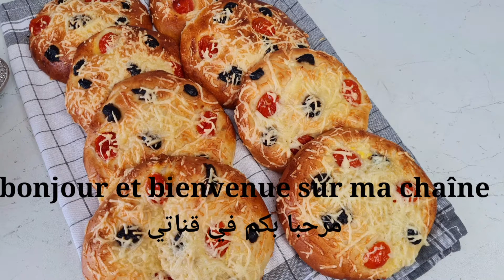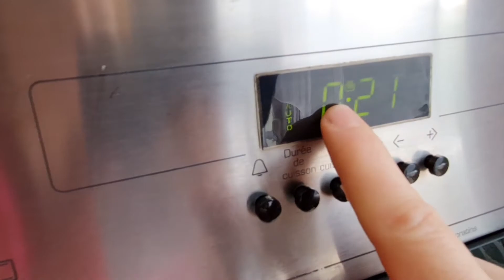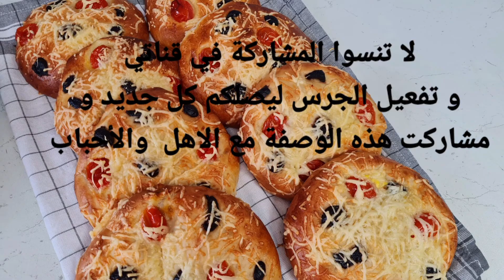خبز البيتزا وصفات recette pain pizza maison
خبز البيتزا اللذيذ  خبز الجبن و الطماطم
 pain pizza 🍕maison très très bon  pain aux olivecet tomates 🍅🍅🍅🍅et aux fromages 🧀🧀🧀🧀🧀🧀🧀🧀
كيفية طبخ الخبز
كيفية تحضير الخبز
خبز الدار
خبز الدار ام وليد
خبز الدار بالفرينة
خبز محشي ام وليد
خبز يوميات ام سامس
خبز وصفات امي الغالية
خبز و الماء
خبز امي
خبز عربي
خبز همبرغر
خبز هشام للطبخ
خبز امبرغر ام لجين
خبزه
خميرة خبزه
عجينة خبزة
خبز نجمة
خبز مطلوع
خبز منفوخ
خبز محشي بالفرماج ام وليد
طريقة  تحضير خبز بالفرماج و الطماطم
و٦خبز الفراج و الطماطم
خبز الكوشة
الخبز
الخبز التركي
خبز كوشة
خبز كوشة بالفرينة
خبز ناجح
خبز ناجح 100 ب 100
خبز قطني
خبز قطني ام وليد